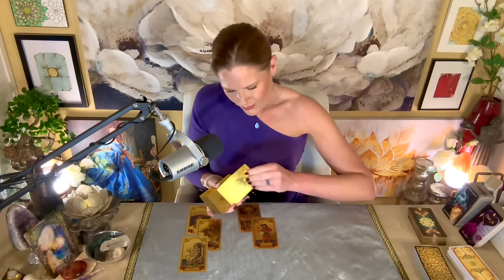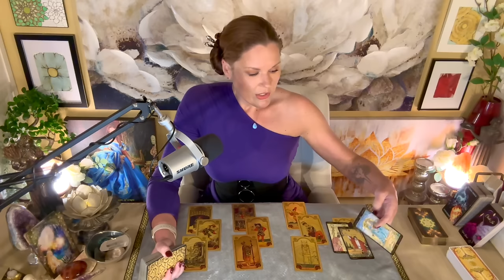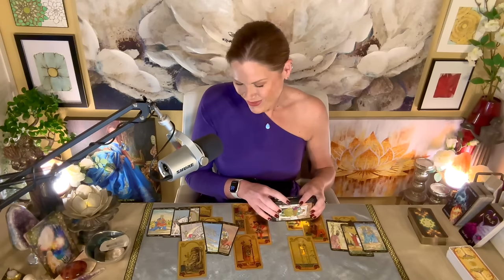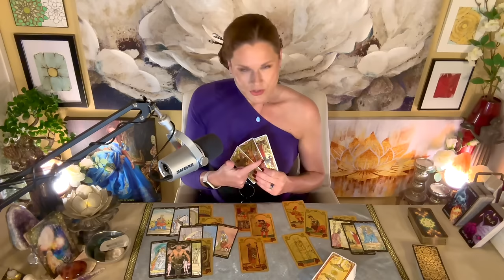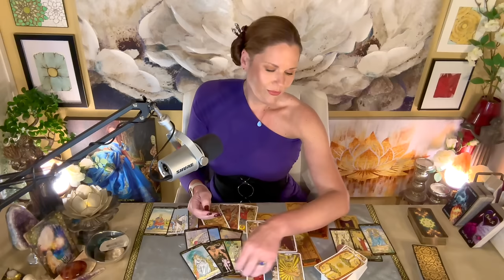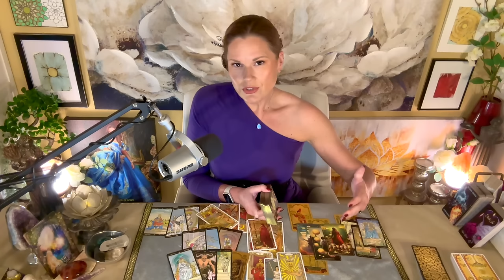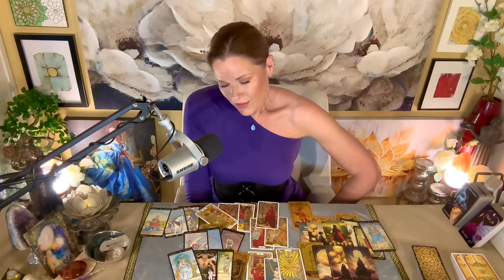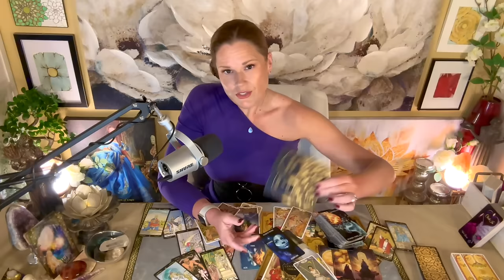AQUARIUS | Not If ... When | Yours//Theirs | April 2024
About Your Reader, Christina:
Sun - Scorpio
Mercury - Scorpio
Moon - Aries
Rising - Aries
Venus - Libra

1. Tarot does not dictate action, you do.
2. Tarot is not about the absence of choice, tarot is the proof of choice.
3. Take what resonates, leave what does not.
4. Reverse energies as it applies.
5. Doesn't resonate? Check your other placements.
6. Be mindful of your comments - it's not just about you.

!!! SASSY MAIL !!!
Sassy Scorpion Tarot
4301 W. William Cannon Dr.